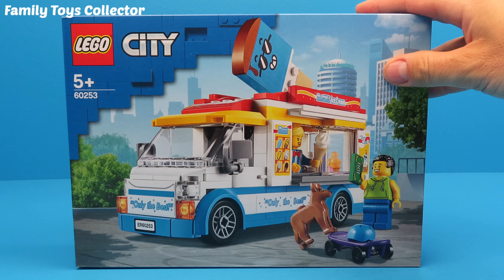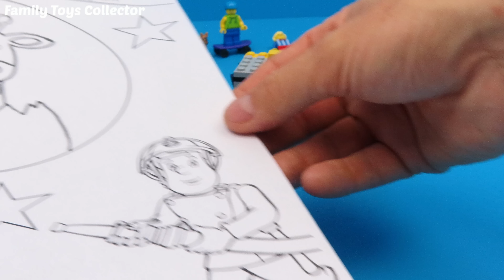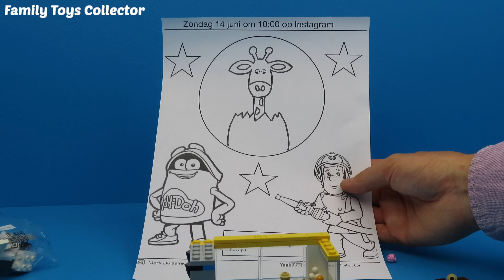LEGO IJswagen🍦uitpakken Family Toys Collector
LEGO heeft een hele leuk IJswagen die wij vandaag gaan uitpakken. Kinderen zijn dol op Lego en ijsjes eten. Het is ook bijna de finale van Lego Masters en daarom is deze video extra leuk. We bouwen de ijscowagen, 60253, en spelen er aan het einde ook nog even mee. Veel plezier met kijken naar deze video van Family Toys Collector, ook wel de speelgoed meneer genaamd.

Kleurplaat-actie zondag 14 juni 10:00 op Instagram:

1. Volg mij op Instagram 📸
2.
3. Maak een foto en stuur deze via Instagram als DM of post deze op Instagram en tag mij
4. Zondag 14 juni om 10:00 maak ik live de 3 winnaars bekend

Let op: deze video is niet gesponsord en ik heb het speelgoed zelf gekocht

Credits muziek van de ijswagen: ice cream truck door moganti